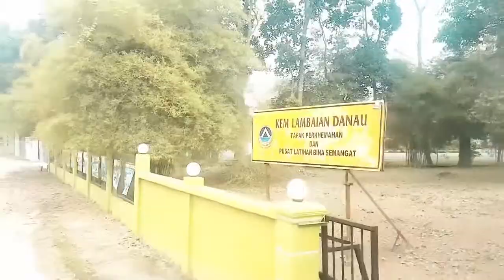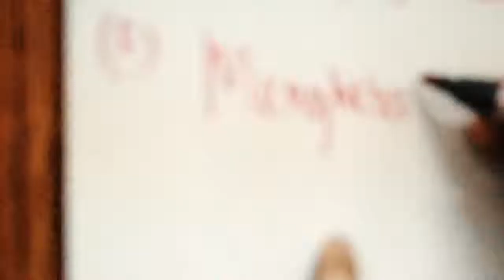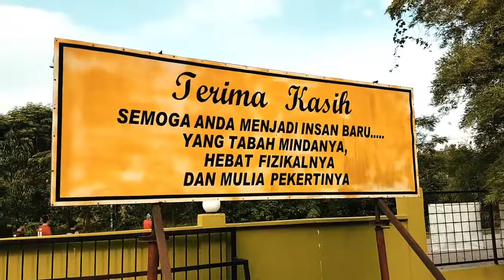Kem Perwakilan Mahasiswa Kolej Kediaman 4 (PEKA) 18/19 Kem Lambaian Danau, Melaka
Video ini mengisahkan perjalanan Kem pemantapan PEKA 4, Universiti Malaysia Pahang sewaktu di Kem Lambaian Danau, Melaka. Terdapat pelbagai aktiviti yang telah dilakukan sewaktu berada di kem tersebut.